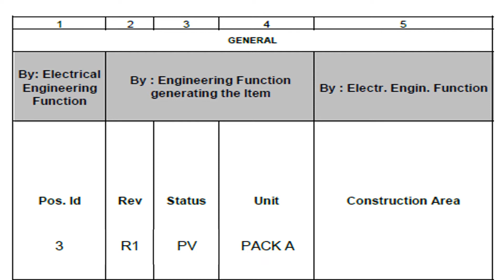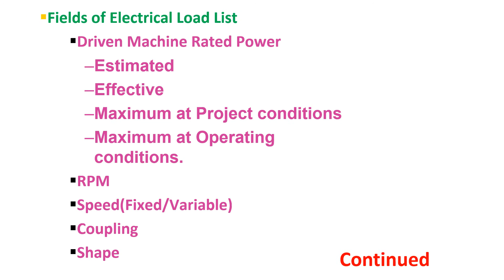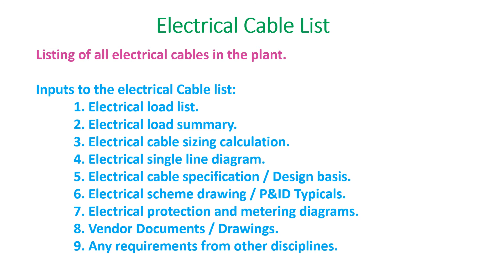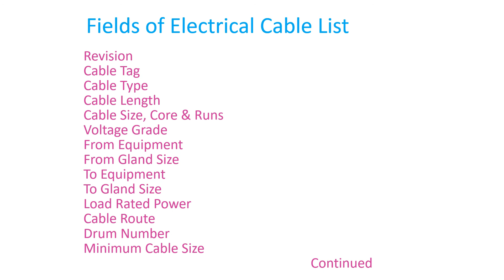Electrical Load List & Cable List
PRESENTATION ON ELECTRICAL LOADLIST AND
CABLE LIST IN OIL AND GAS PLANT DESIGNING

HAI FRIENDS,
This video is about  PRESENTATION ON ELECTRICAL LOADLIST AND CABLE LIST IN OIL AND GAS PLANT DESIGNING